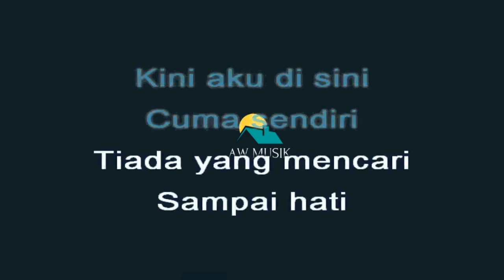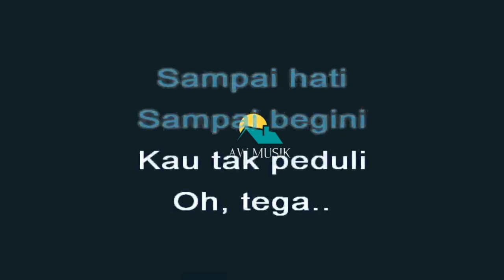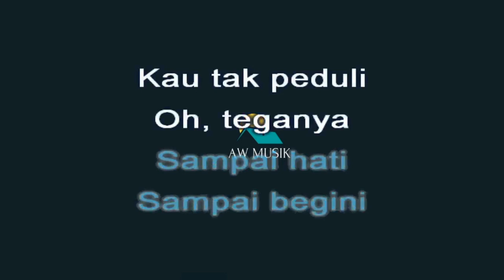TANGGA - OH TEGANYA (KARAOKE+LYRICS) BY AW MUSIK KEDIRI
Terima kasih
Original Song : Tangga